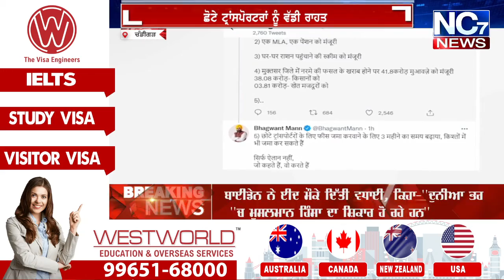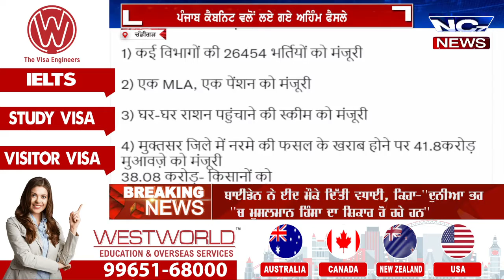PUNJABI NEWS BULLETIN || ਪੰਜਾਬ ਕੈਬਨਿਟ ਦੇ ਅਹਿੰਮ ਫੈਸਲੇ...... || 3 MAY 2022